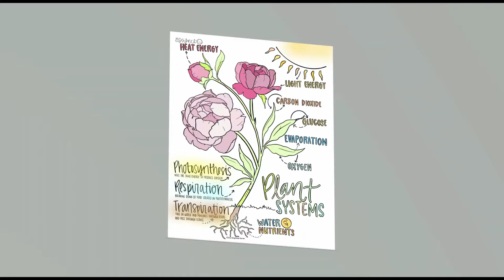Classical Conversations Cycle 1 Week 12 Science - Memory Work Song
I LOVE these Coloring Pages! I have I think ALL the sets now and they are wonderful!
Coloring Pages are from amysniderDESIGN on Etsy
West Richland, Washington
Science Pages
All Cycle 1 Pages

I am so glad that you found our channel and that you are here to grow and learn with us through our homeschool journey. This is truly an amazing time in our lives and we are excited to share it with you. If you have any questions or comments I would love to connect with you. Thanks again